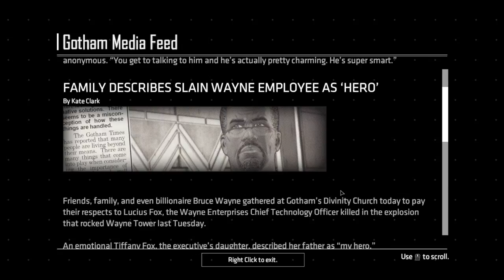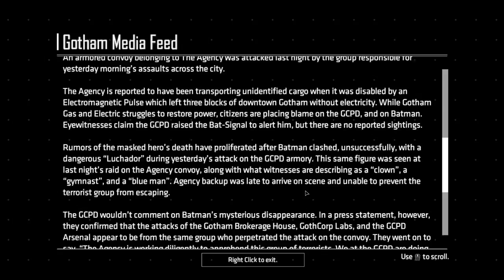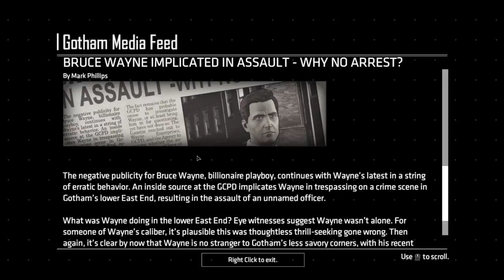Let's Play Batman - The Enemy Within (Telltale - Blind), Part 19: John Doe Freaks Out!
(What Ails You, Part 4 of 4) John Doe finds Harley, but can he reason with her? Also, he really flips his lid here.